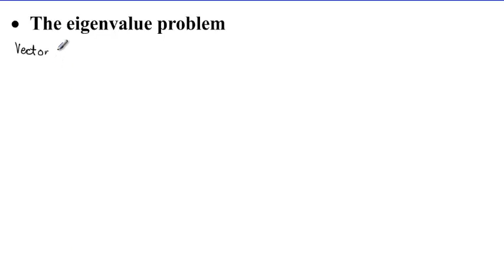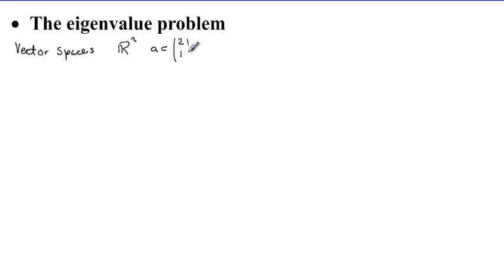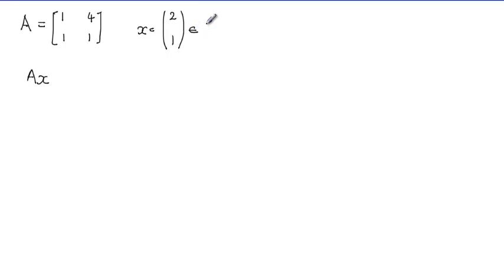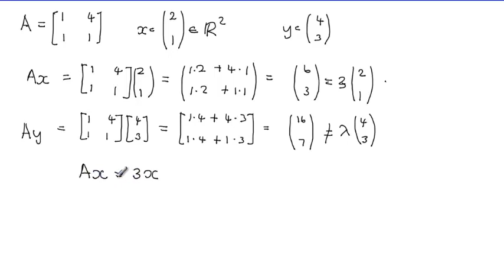1.0 EMT451T Elements of Matrix Analysis Eigenvalue problem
Eigenvalues